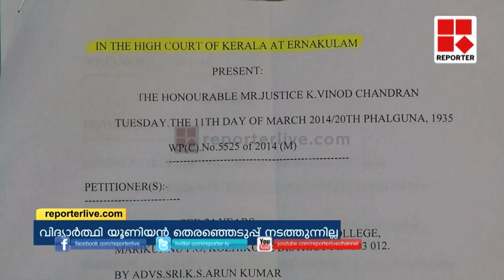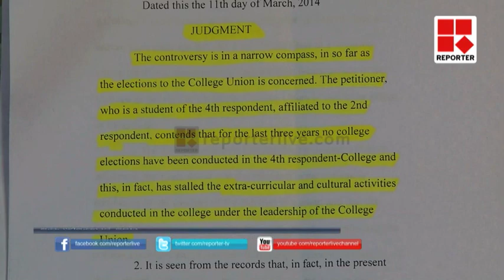Union fund lapse reported in Govt. Law college